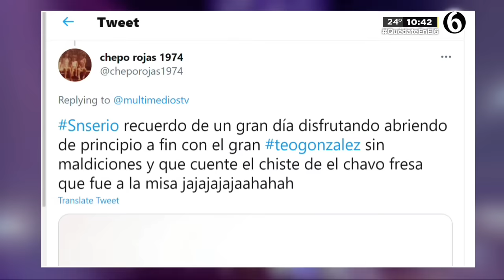El mejor chiste de Teo González | SNSerio